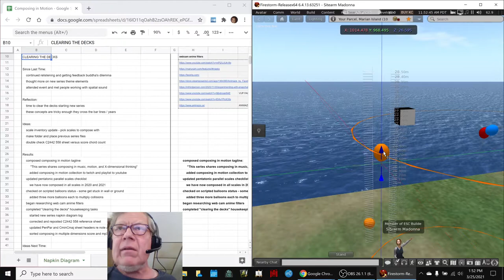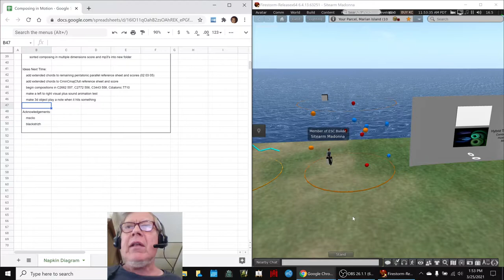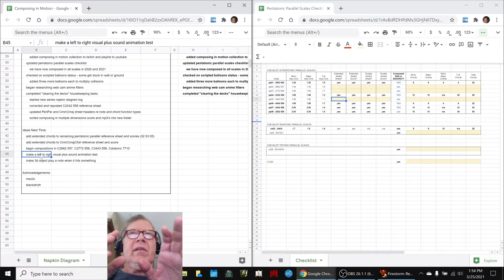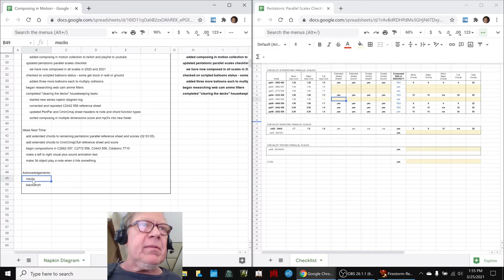Composing in Motion Part 01 CLEARING THE DECKS Stream Highlight 25 Mar 2021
new series is begun; scripted animated objects are checked for issues